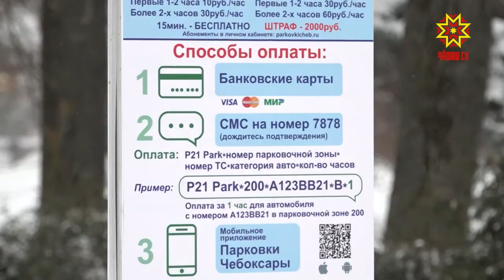Сасăлава хутшăнăр!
Хальхи вăхăтра Шупашкарта тăватă тӳлевлĕ парковка ĕçлет. Çĕршыври пысăк хуласенче ку мелпе тахçантанпах усă кураççĕ, Шупашкарта вара — 2017-мĕш çултанпа. Çĕнĕлĕх чылай ыйту çуратать. Вĕсене татса парас тĕллевпе хула ертӳлĕхĕ сасăлав йĕркеленĕ.